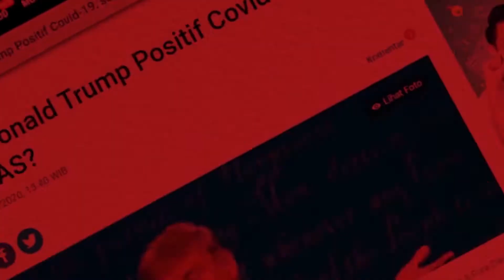PUBLIC SPEAKING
menurutmereka adalah salah satu konten menanyakan opini masyarakat umum terkait berbagai macam hal.

Line : @gkz8734r
Wattpad : Dinamikanewimage